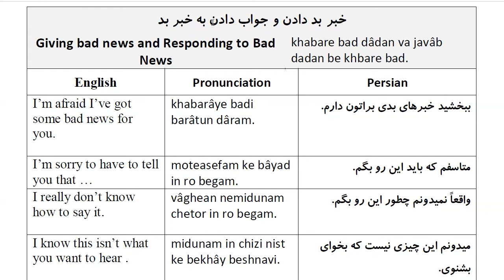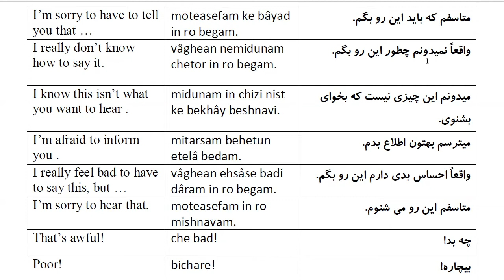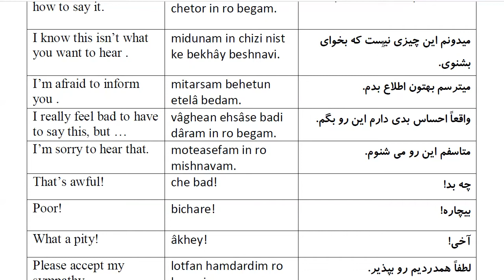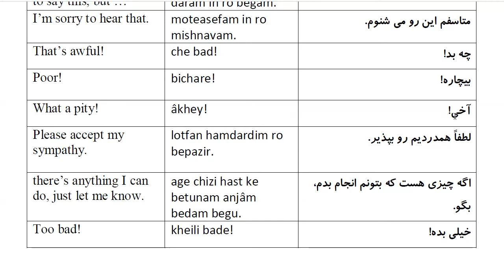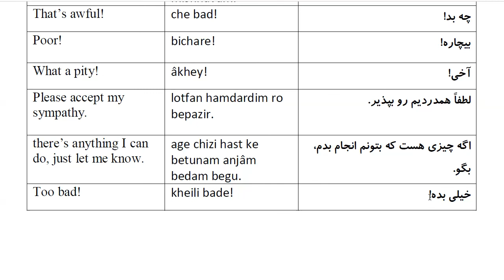1000 Most Common Farsi Phrases: Part 48- Giving bad news and Responding to Bad News